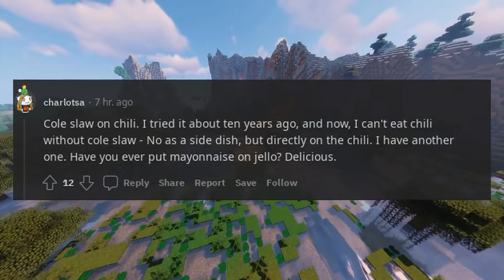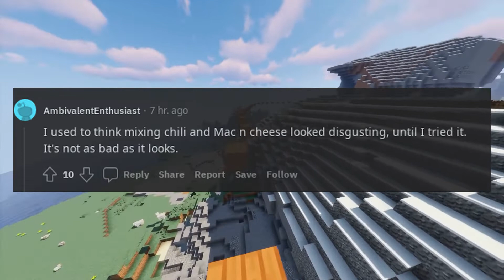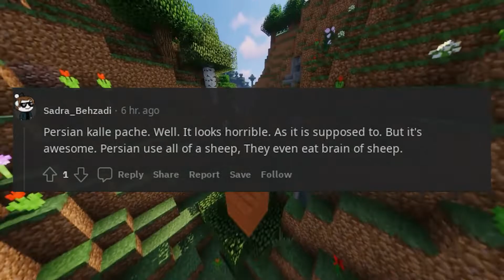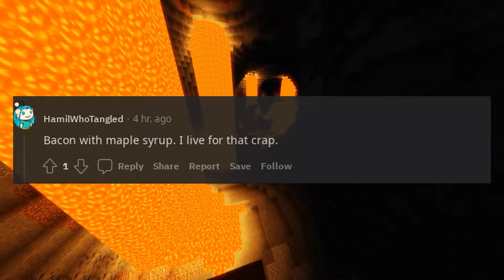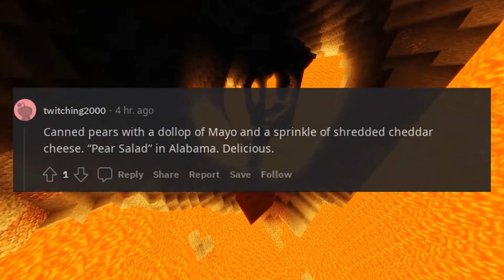What's a food combo that sounds disgusting until you try it